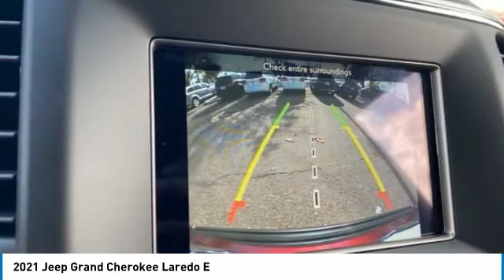2021 Jeep Grand Cherokee MJ2003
2021 Jeep Grand Cherokee Laredo 19/26 City/Highway MPG.